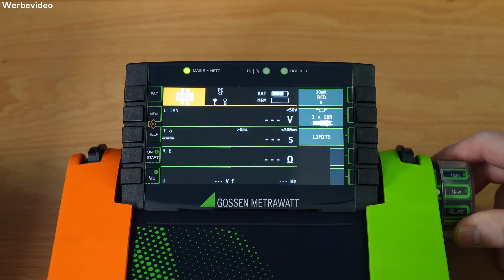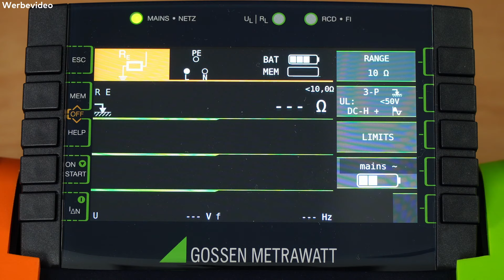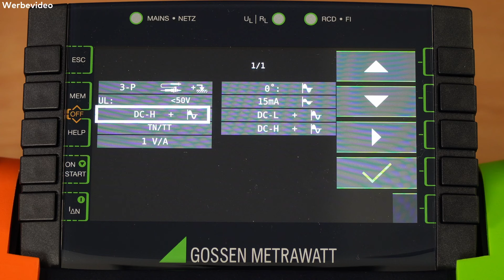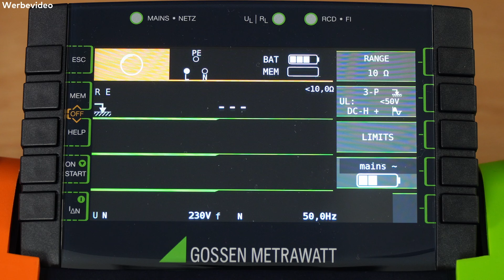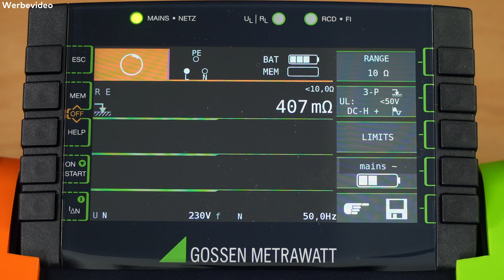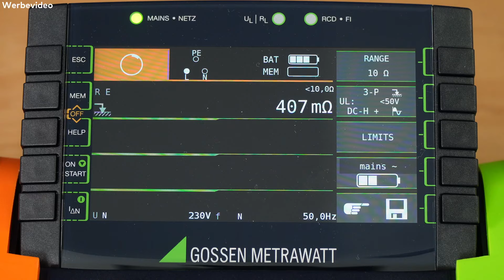Erdungs- oder Erdschleifenwiderstand, wir erklären es Euch wie eine Messung nach VDE 0100-600 klappt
In diesem letzten Teil unserer Serie EG Wissen: messen & prüfen nach VDE 0100-600 geht es um die Messung des Erdungswiderstandes. Unsere Experten Jürgen und Michael von @GOSSENMETRAWATT-COM erklären euch dabei den Unterschied zwischen dem Erdungs- und Erdschleifenwiderstand.🧐

🔜 In unserer nächsten Messtechnik-Serie werden wir uns mit der Geräteprüfung nach VDE 0701 beschäftigen. Seid also gespannt.

00:00 Intro
00:23 Einleitung RE Messung
00:43 Erdungswiderstand oder Erdschleifenwiderstand
01:10 Wo wird der Erdungswiderstand gemessen?
01:50 Messaufbau und Erklärung des Grenzwertes
04:43 Durchführung der Messung